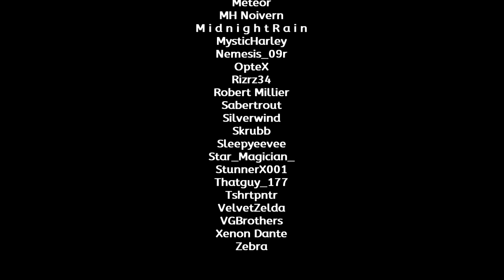F-Zero 99 -- Part 20: ??? Surprise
Timestamps for this video:
00:00 | F-ZERO 99 - ???
03:16 | F-ZERO 99 - ???
07:00 | F-ZERO 99 - ???
10:12 | F-ZERO 99 - ???
13:38 | Extra clips
15:08 | Special Thanks

Recorded Jan. 29, 30, & 31, 2024